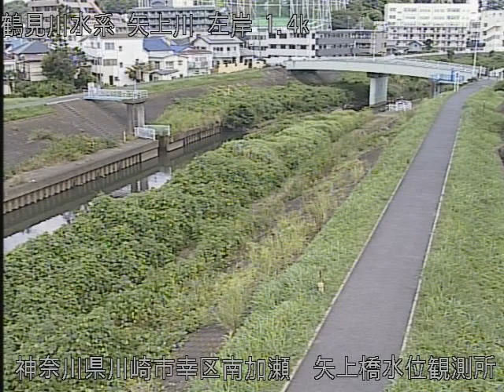矢上川 矢上橋水位観測所 ライブカメラ (2021/08/02) 定点観測 Yagami River Live Camera